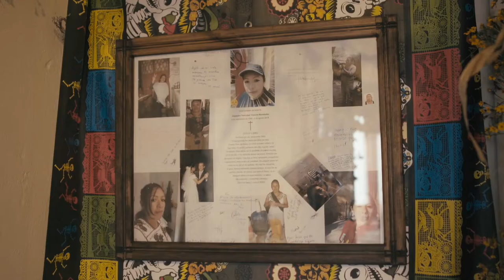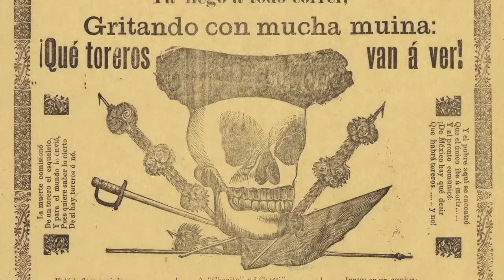Day of the Dead: A Celebration of Life (2020) | Trailer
Each year, the spirits of the dead return to visit the living in this fascinating look into the famous Mexican holiday Dia de Muertos - the Day of the Dead.

Director: Denise Richards